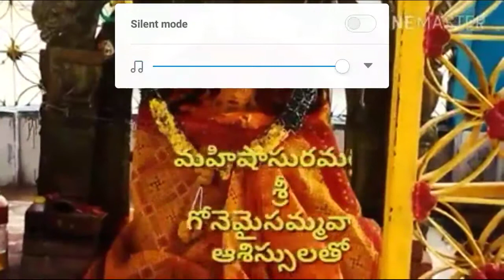Mana Veldurthy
Ma uru